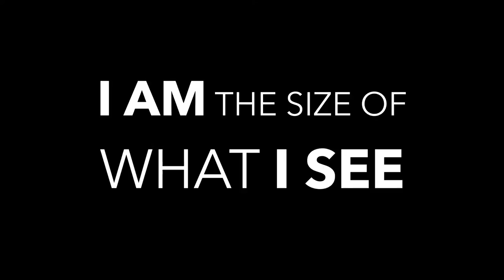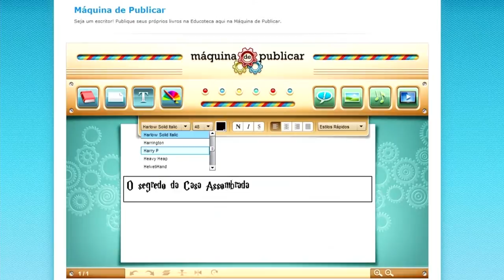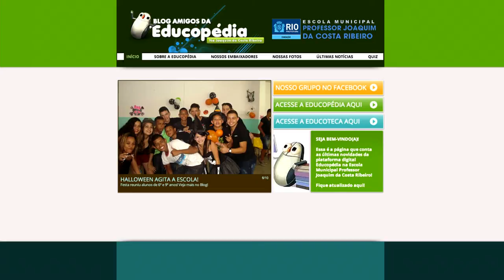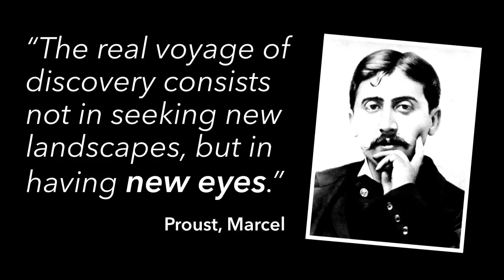Innovation, Inspiration, Infrastructure: 3 Keys for rethinking education | Rafael Parente | TEDxWBG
This talk was given at a local TEDx event, produced independently of the TED Conferences. Rafael tells the story of launching a new open education platform, Educopédia, in Rio de Janiero.  The challenges and successes of the program, and how it changed one boy's life.

Rafael Parente has a master’s degree in education from
PACE University and is a PhD in international education
development from New York University. He is the director of
LABi, a laboratory of educational innovation, he assists the
in matters related to innovation, he is the general
coordinator of GELP Brasil (gelponline.org), and he was the
deputy secretary in charge of innovation at the Municipal
Secretariat of Education of Rio de Janeiro from 2009 to 2013.
During this period, he idealized and implemented innovative
programs and concepts such as Educopédia (platform of digital
classes Pé de Vento (mash-up of
literacy course, games, and ebook), Rioeduca (a portal for the
exchange of best practices and GENTE
(a new model of school that centralizes the learning process
gente.rioeduca.net).